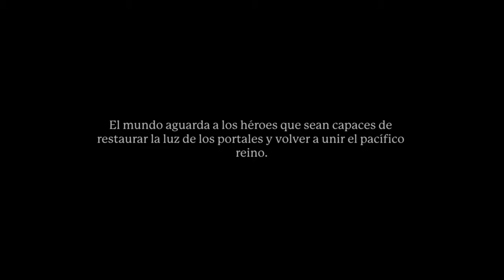Portal Knights | PS4 | Gameplay Español